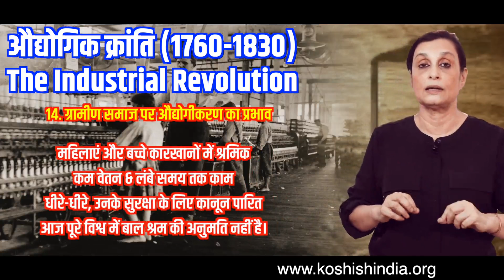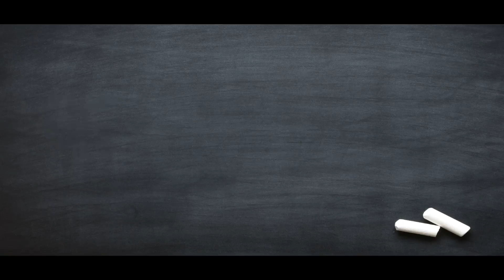INDUSTRIAL REVOLUTION | औद्योगिक क्रांति | Class 11 History | 5मिनट में चैप्टर clear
Industrial Revolution for Class 11 history

Description

England 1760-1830. This was a time when many inventions happened that changed society. Technology supported by banking led to the growth of large scale manufacturing, better transportation, use of high quality steel and iron, Portland cement to construct huge buildings, glass windows, use of gas lights on streets and in homes. Manufacturing moved from cottages to factories. Machines were used in agriculture to do the work of many laborer's with ease and greater efficiency.

One of the biggest impact was on international trade in textiles. English colonizers sold their machine made cloth in the colonies in huge quantities and this destroyed the cotton spinning and weaving industry of the colonies.

Farm workers who were laid off due to machines now went to cities and found work in factories.

Women and children also worked in factories. Later laws were passed regulating work hours and making child labor illegal.

Research sources

Pic credits

West Virginia Collection within the Carol M. Highsmith Archive—Library of Congress, Washington, D.C. (LC-DIG-highsm-31713)

Photo: Gary Dawson

Image courtesy of Eastern Architectural Systems

Gutenberg Printing Machine

K se Koshish = Digital Arm of Koshish India School

Providing high quality free education to All Children.

Industrial Revolution

Agrarian economy to Manufacturing economy

Machines in Industrial Revolution

Banks and investors in Industrial Revolution

Impact of Industrial Revolution on Colonial Economy